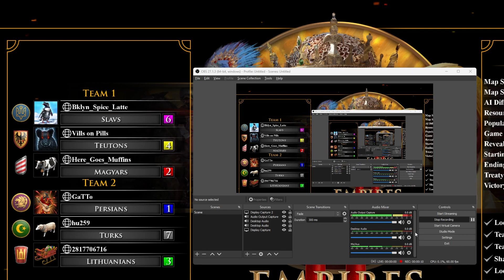2023 01 16 21 3v3 Arabia Part 1